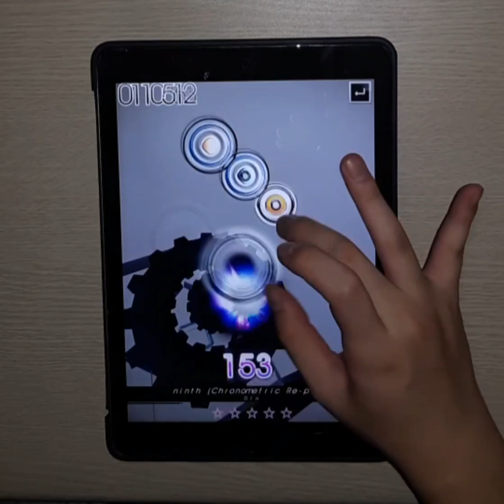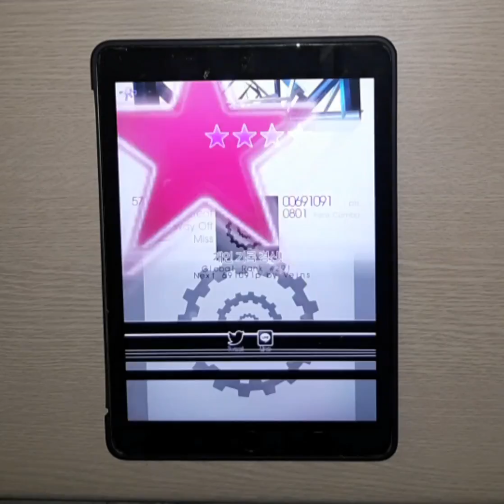【Tone Sphere】ninth (EXPERT) One-Hand All Perfect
Player:Marchist
Option:Speed+4